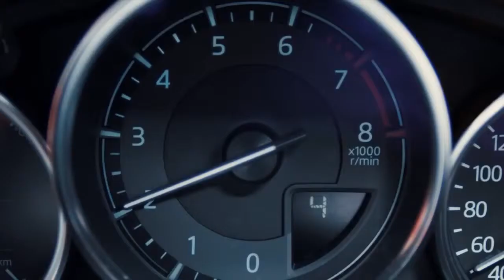Mazda MX 5 RF - DriveTogether